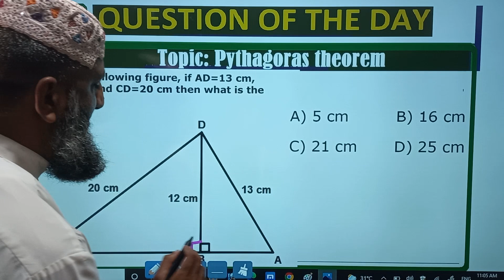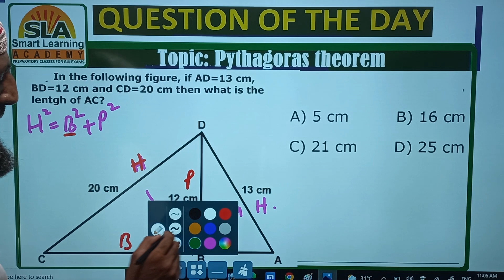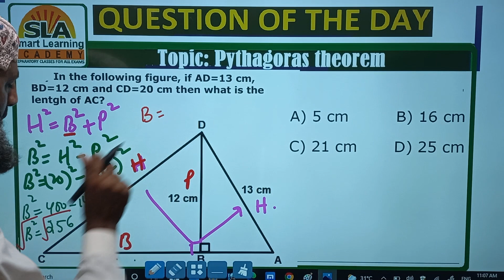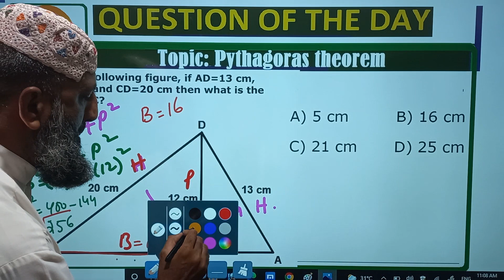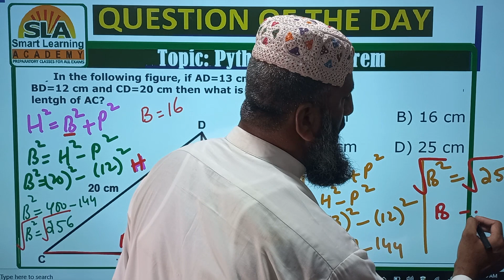Question of the day || Pythagoras theorem || JEST , PST & all competitive Exams